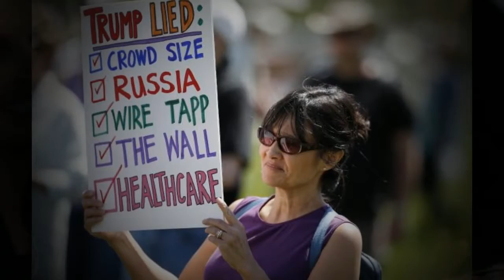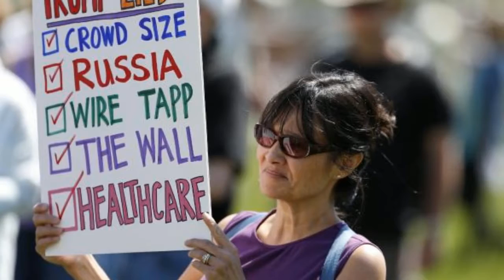Donald Trump believes the ‘climate is changing’ says US Ambassador to the UN Nikki Haley